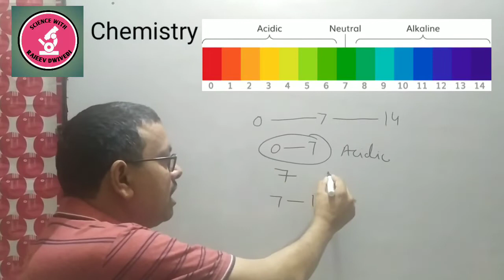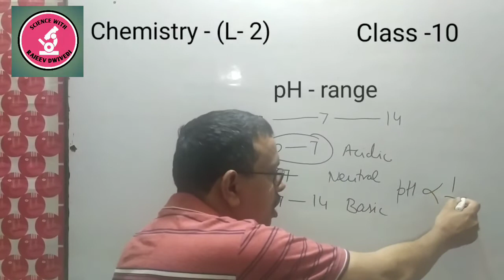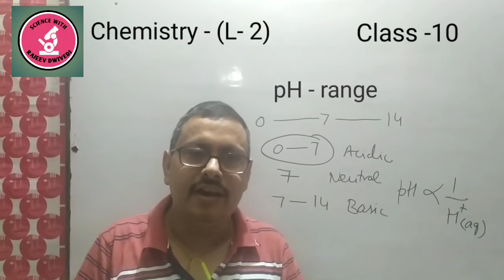Strength of acids and base/NCERT/Chemistry L-2/ Class -10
Learn about pH value. Hydrogen ions concentration in acidic, basic and neutral solutions, Colour change by universal indicator.